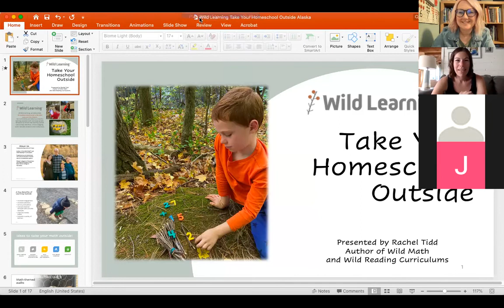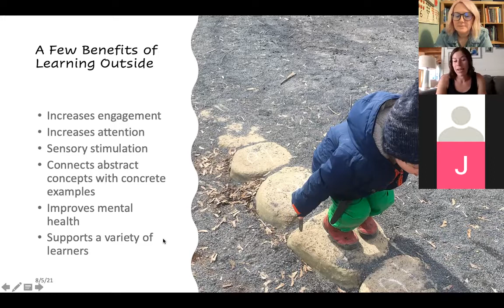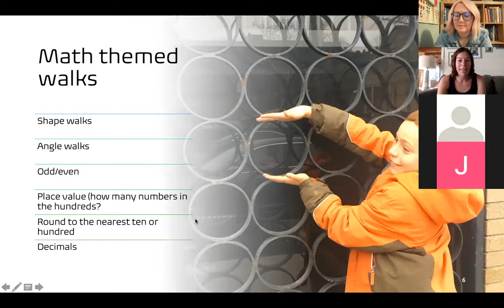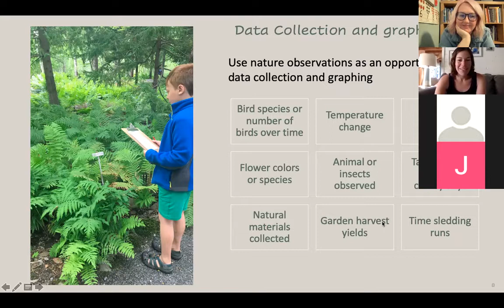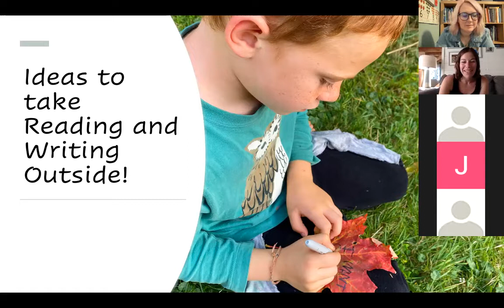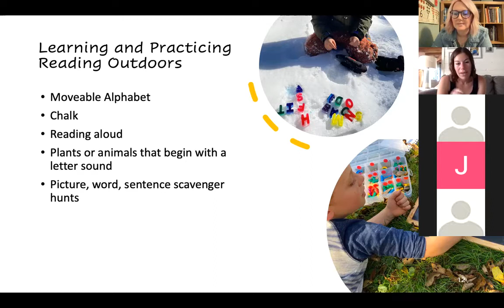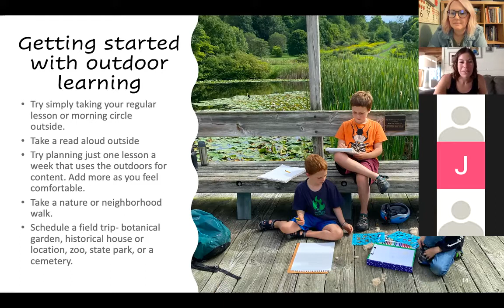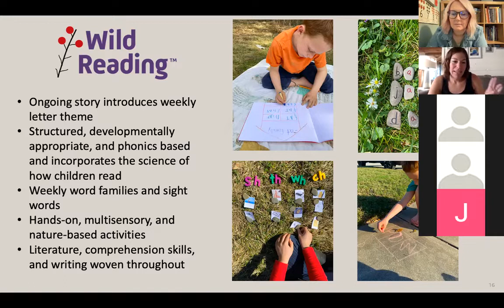A Focus on: Wild Math and Wild Reading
Learn how to use nature as a tool for learning essential math and reading skills with this hands on curriculum for K-5 students

The
outdoor environment is the ideal classroom for children, supporting focus, engagement, and fun! In this presentation, Rachel Tidd, the creator of the Wild Math and Wild Reading Curriculums, will provide an overview of the benefits of outdoor learning and practical
tips on how to teach math and reading skills outside. You can find out more at discoverwildlearning.com.